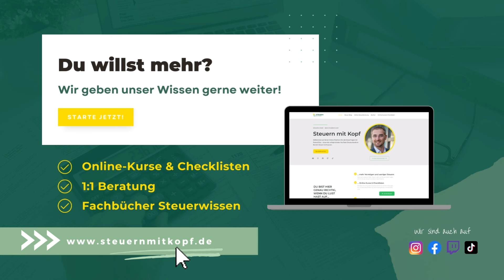Steuertricks für Airbnb-Vermieter: So sparst Du Geld mit Abschreibungen und Co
Abschreibungen ermöglichen es, die Anschaffungskosten einer Airbnb-Immobilie über ihre Nutzungsdauer steuerlich geltend zu machen. Dies reduziert den steuerpflichtigen Gewinn. Neben der Immobilie selbst können auch Möbel und Einrichtungsgegenstände abgeschrieben werden. Einnahmen aus der Airbnb-Vermietung sind steuerpflichtig, doch durch Abschreibungen und andere abzugsfähige Ausgaben lässt sich die Steuerlast mindern. Es ist ratsam, die spezifischen Steuervorschriften des jeweiligen Landes zu beachten und gegebenenfalls einen Steuerberater zu Rate zu ziehen.